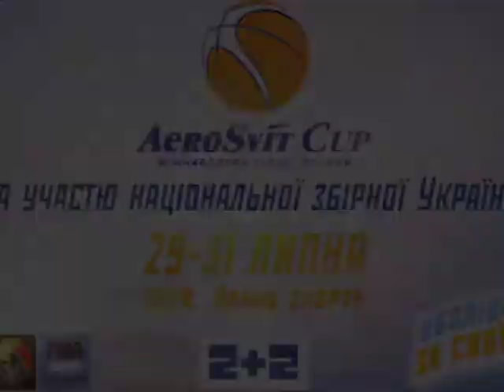В Клайпеді почався збір національної збірної України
В Клайпеді (Литва) почався навчально-тренувальний збір чоловічої національної збірної України з баскетболу. На зборі присутні 16 гравців та весь тренерський склад національної збірної.